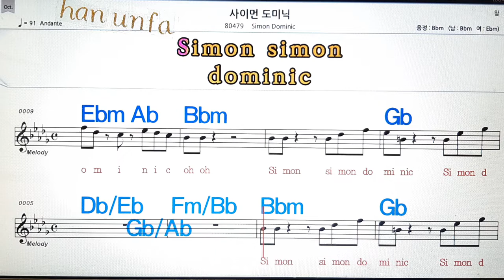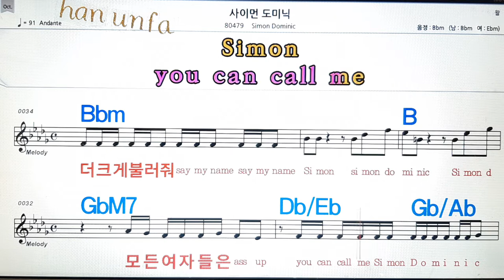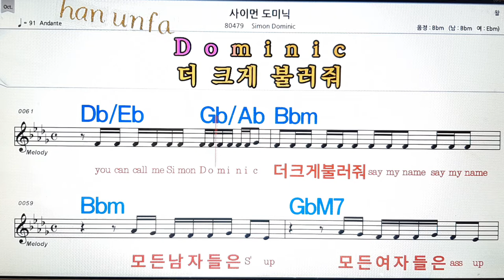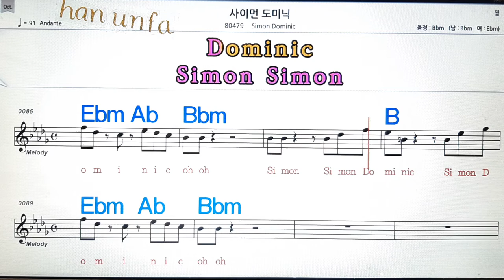사이먼 도미닉/Simon Dominic💋노래방, 통기타 , 코드 큰악보, 가라오케, 반주💖Karaoke, Sheet Music, Chord, MR